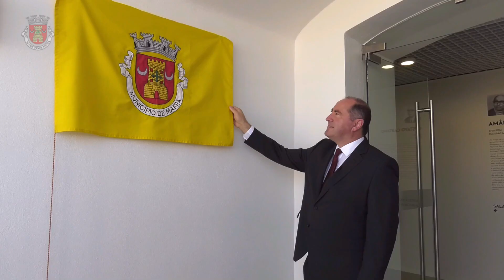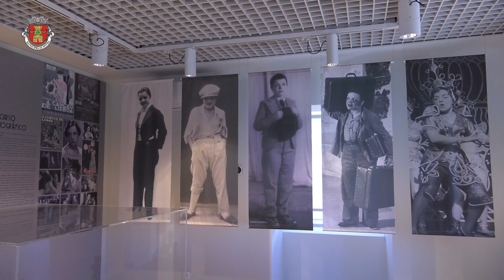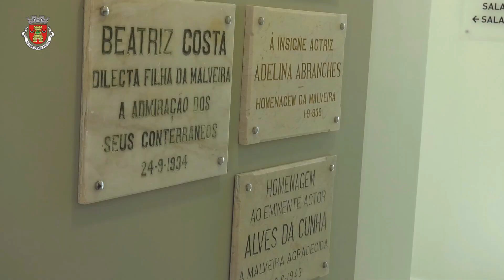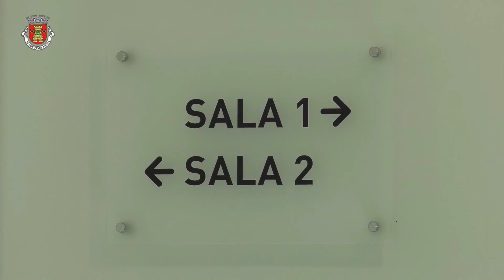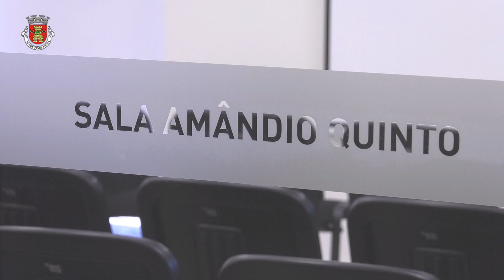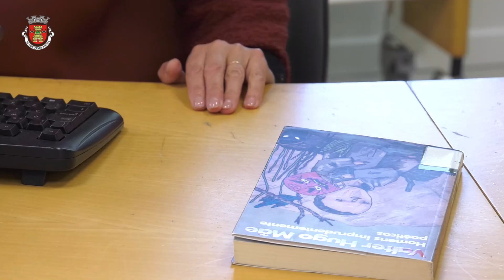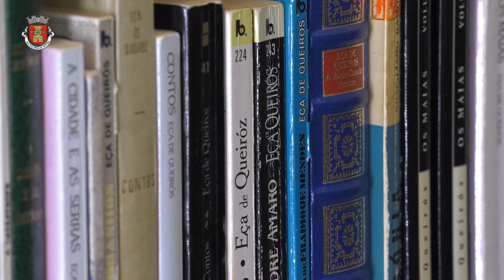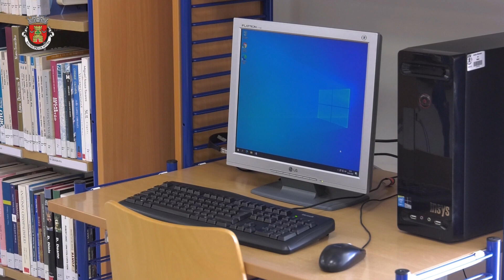Dia do Município | Inauguração online do Centro Cultural da Malveira